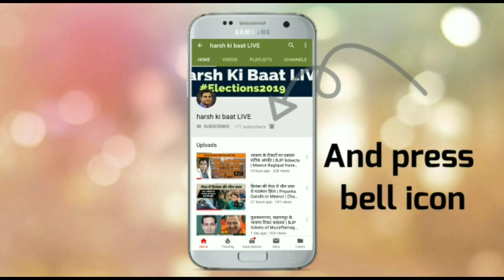बागपत : जाटों की पहली पसंद तो जयंत | Baghpat | Jayant Chaudhary | Satyapal Sigh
बागपत में इस बार जाटों की परीक्षा है। जयंत और सत्यपाल सिंह में से उन्हें चुनना है कि वे किसे पहली पसंद बनाएं। अलबत्ता केवल जाटों से ही बागपत का फैसला नहीं होगा। सारे फैक्टर बता रहे हैं हर्ष कुमार सिंह।